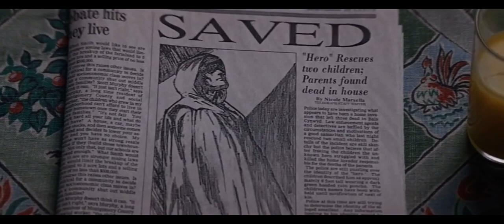Unbreakable - Newspaper Scene